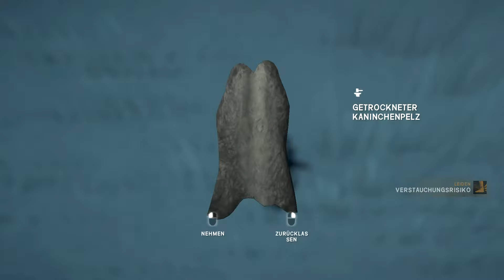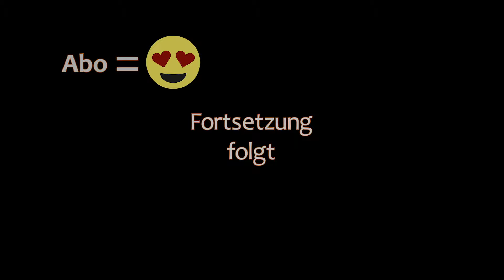THE LONG DARK 🏔️ Schleicher II · Episode 50 · SCHNAPP-Atmung in der Suppe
🏔️ Das Wetter leistet uns wieder Bärendienste.

🏔️ Zum Glück sind wir in Gebieten ohne Feind unterwegs.

🏔️ Da kann man auch mal in der Suppe schnaufen.